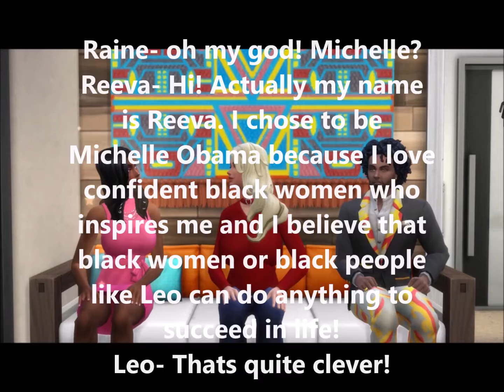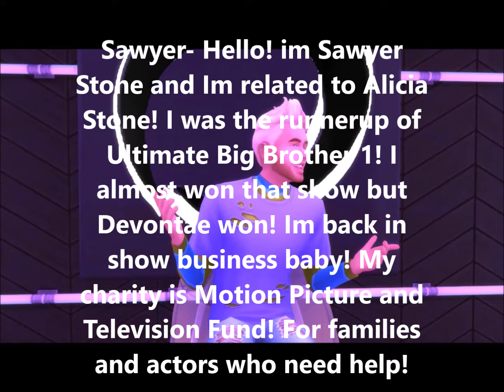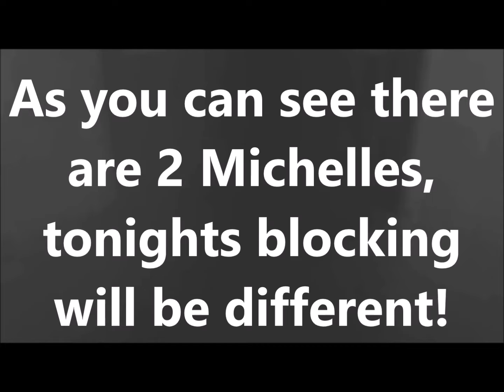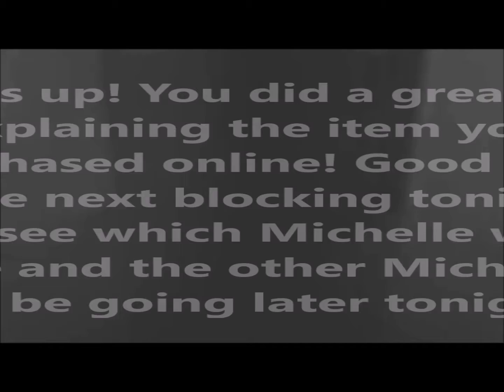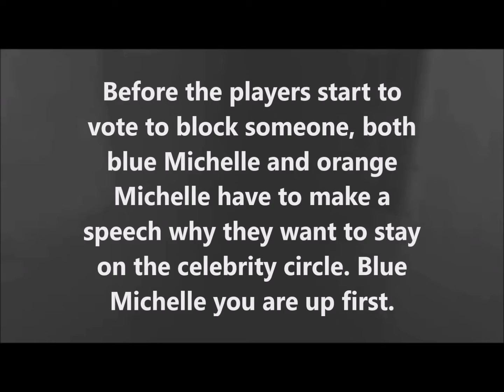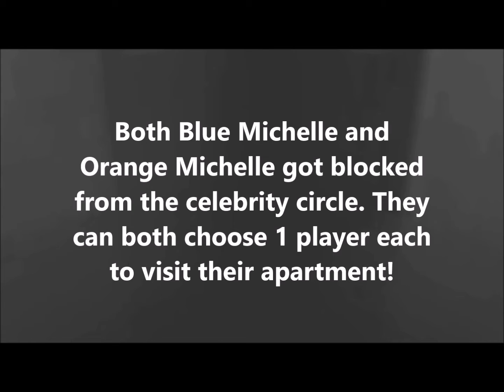Sims Celebrity Circle Episode 2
Episode 2- someone enters the celebrity circle and a surprise blocking happens!